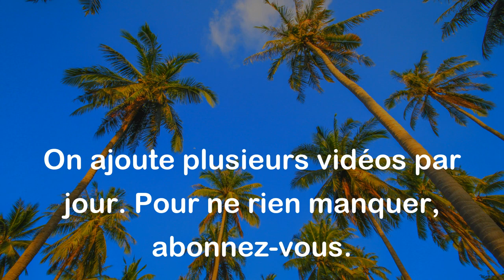La pire odeur qu'on respire, c'est de se sentir mauvais. - Jules Renard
Cette citation signifie que sentir mauvais en tant que personne ou avoir une mauvaise réputation est quelque chose de très désagréable et potentiellement embarrassant. Cela peut être plus difficile à supporter que les odeurs physiques désagréables, car cela peut affecter la façon dont les autres nous perçoivent et la façon dont nous nous sentons à propos de nous-mêmes. En substance, cela souligne l'importance de maintenir une bonne réputation et de se comporter avec intégrité et dignité.